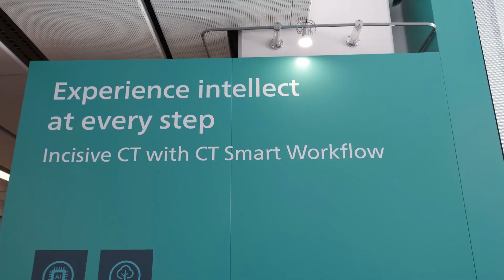My insights from ECR2022 - Kees Wesdorp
Kees Wesdorp, Chief Business Leader Precision Diagnosis shares his main takeaways from ECR2022 on key challenges faced by radiology leaders today and how we, at Philips, can enable them to guide patients on tailored care pathways with predictable outcomes.